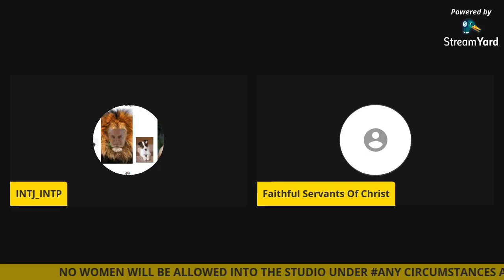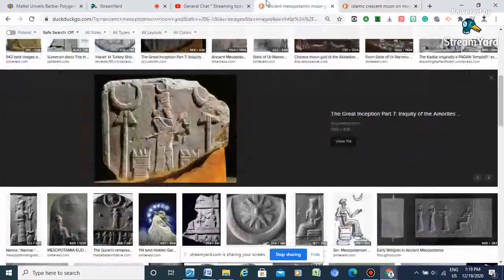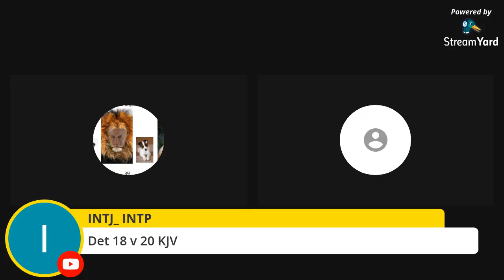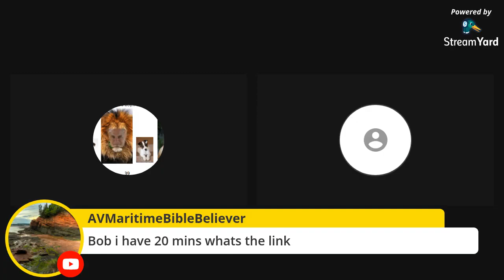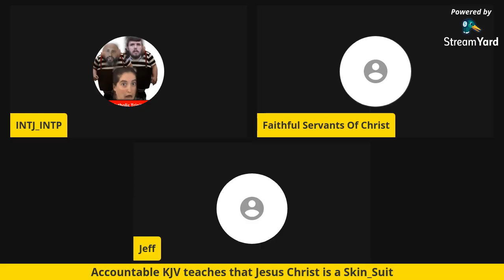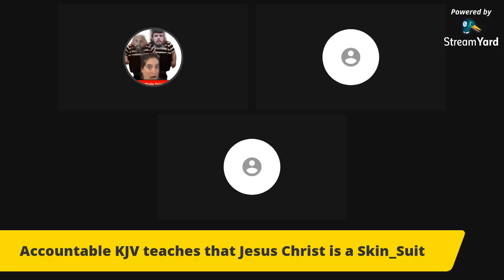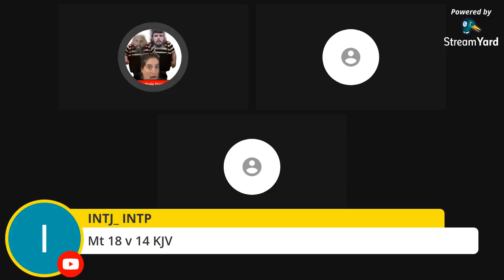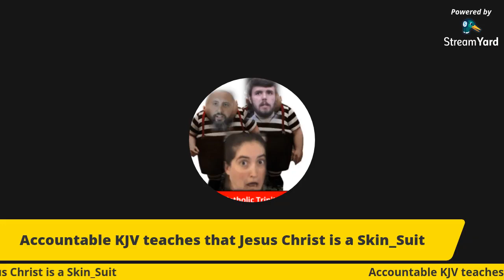LIVE 🔴| Arabian Paganism In Islam | Islam Exposed | The Truth About Aaron Deerin (Diotrephes Deerin)